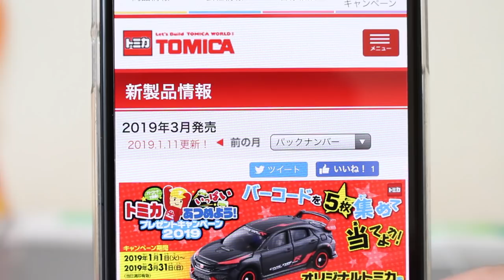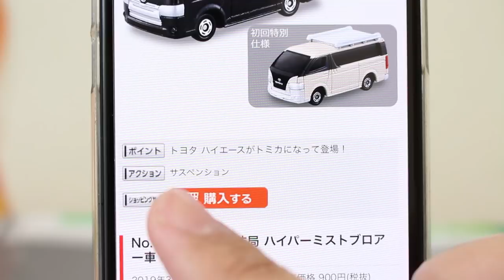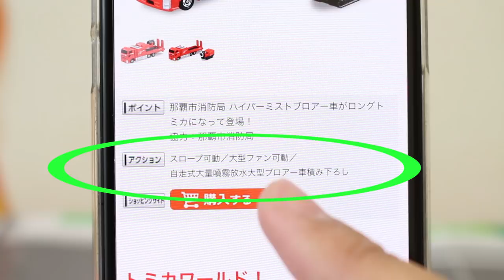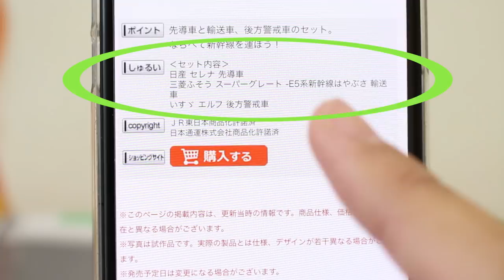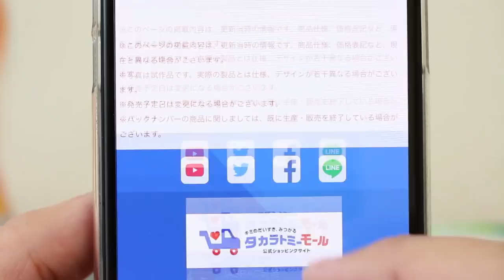【速報】 2019年3月発売 【トミカ】情報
速報！！2019年3月発売トミカの最新情報をチェック！！

★関連動画
これは手に入れたい！！【限定トミカ】2019年1月キャンペーン・イベント情報　トミカ 東京オートサロン2019 バーコードで応募！トミカいっぱいあつめよう！プレゼントキャンペーン2019

          効果音ラボ